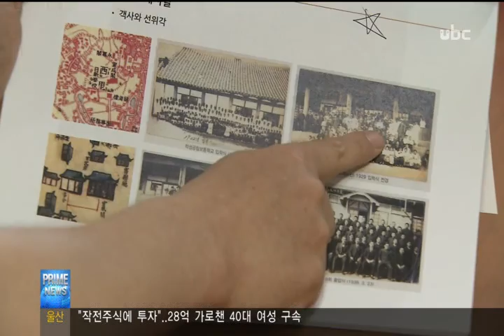[ubc울산방송] 2015_07_26 군사 요충 '병영성'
울산은 옛부터 뱃길이 발달한 항구도시인데다
철광산이 있는 요충지여서,
유달리 군사 시설이 많았는데요,

대표적 흔적이 바로 중구의 병영성입니다.

이곳에 얽힌 숨겨진 이야기를 조윤호 기자가
스토리텔링으로 전합니다.

멀리 울산만까지 한 눈에 조망할 수 있는 병영성.

1417년 조선의 3대 임금인 태종 이방원때 지어졌습니다.

왜구의 노략질이 끊이질 않던 조선시대,

경상도는 군사요충지여서
전라도에는 하나뿐인 병영이,
울산과 진주, 2곳에 있었습니다.

지금으로 본다면 병영성은 군 사령부,
성의 수장인 병마절도사는 육군 대장급.

조선시대 일반 읍성보다도 규모가 컸던 건 당연했습니다.

"성벽 둘레는 2.1km 정도가 됩니다.
성벽 높이는 한 5m 정도 되는 걸로 알려졌고요.
병영초등학교 일대에 객사와 동원 등
관청건물이 집중적으로 위치하고 있습니다.“

그런데 원래 병영성을 지으려했던 자리는
현재의 위치가 아니었던 것으로 설화를 통해 전해져 옵니다.

멀리보이는 북구 동대산 기박산성에 성을
짓기위해 깃발을 꽂았는데,
깃발이 강풍에 날려 떨어진 곳이 이곳 병영성이라는 겁니다.

"지금 병영성 자리에 그 깃발이 꽂혔고
'그래서 이거는 하늘이 점지해 준 땅이다' 깃발을 모신,
신을 모신 '둑당'이라는 제당이 있습니다.
그래서 그 둑당이 바로 일반 읍성에는 없는.."

일제감정기인 1907년 병사가
더 이상 주둔하지 않으면서 방치되고 훼손됐습니다.

1990년대부터 복원 작업이 이뤄져 옹성과 치성, 해자 등
병영성의 형태와 구조가 본격적으로 연구됐습니다.

"(치성은) 적을 측면에서 공격하기 위해서
돌출되어 만드는 성벽입니다.
병영성의 경우에는 치성이 거의 100m마다
하나씩 설치해놓은 상태인데요.
이는 기본적으로 화살의 유효사거리와 관련.."

병영성의 동서남북 4대문의 명칭이 최근에 확인되고

왜구가 정유재란 당시 병영성의 돌을 가져다
울산왜성을 쌓았던 사실도 밝혀냈습니다.

"기록은 있었는데 구체적인 물증이 없었습니다.
그런데 이번에 왜성의 동문지를 발굴하다 보니까
병마절도사의 선정비를 왜군들이 가져와서
자기들이 성을 쌓는 데 활용했다고 하는 것이 발견.."

2년 뒤면, 축성 600주년을 맞는 병영성,

성곽 정비가 마무리되면 전쟁의 상흔 등 숨겨진 비화를
전해주는 지역의 대표적 군사
유적지로 거듭날 것으로 기대됩니다.

유비씨 뉴스 조윤호입니다.